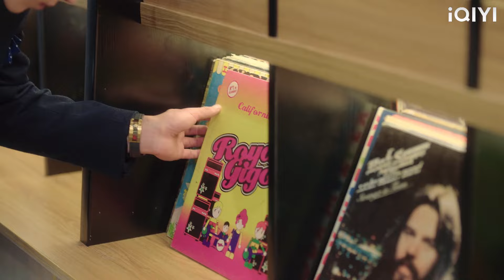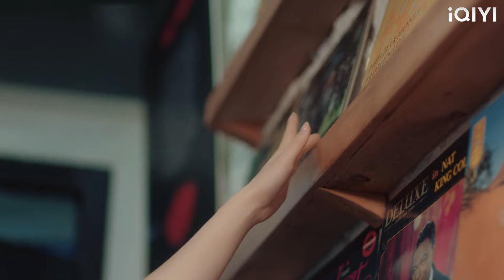ซินเดอเรลล่าปรากฏตัวและถือร่มให้ประธานาธิบดีตัวเปียก และหัวใจของประธานาธิบดีก็สั่นไหวในทันที!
【 ลืมฝันร้าย ด้วยใจแห่งรัก】